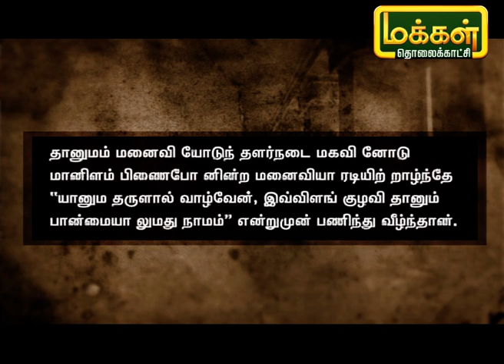தமிழ் சொல்லும் காவியம் | Tamil Sollum Kaviyam | 10/06/21